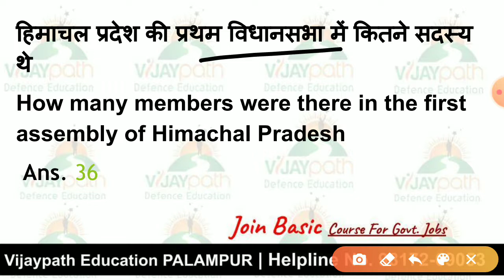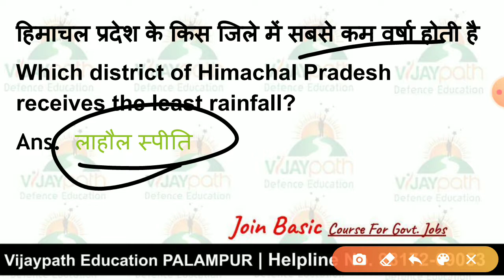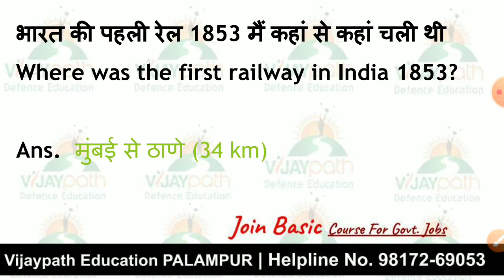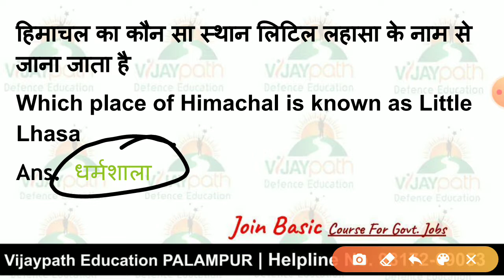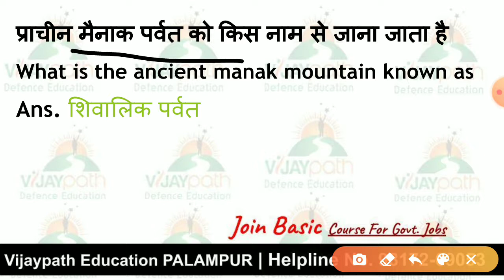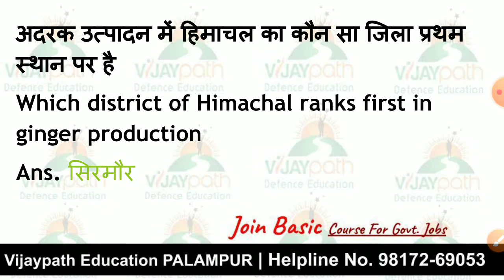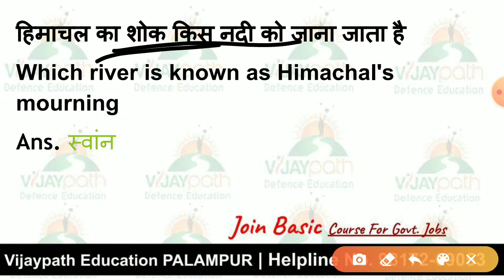Himachal_Police_Class_5 Vijaypath_Defence_Education_DailyGK